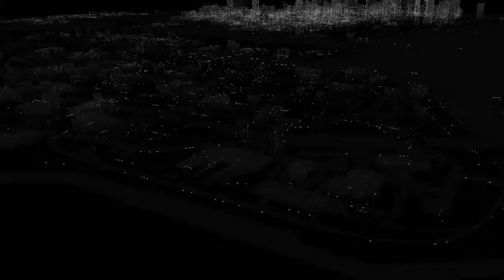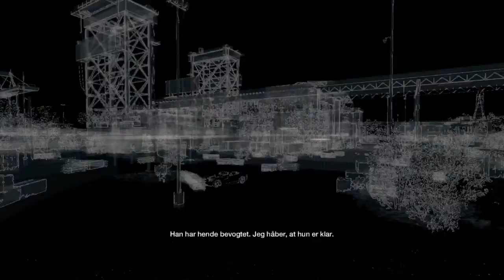WATCH_DOGS part 76